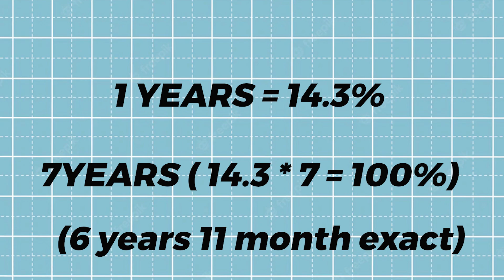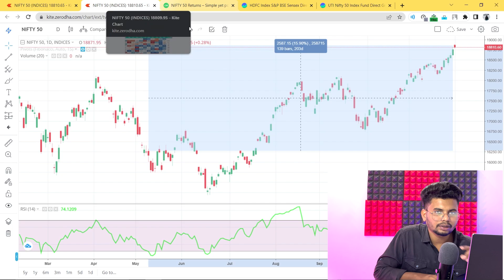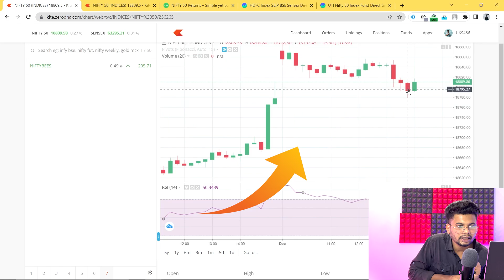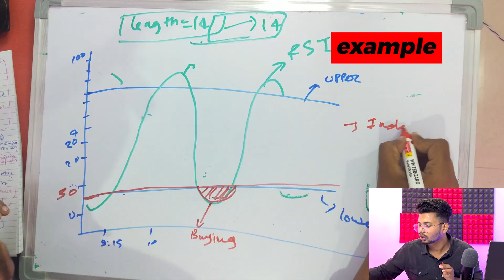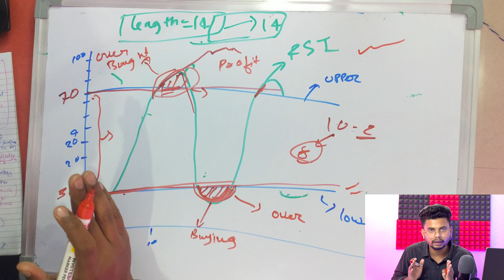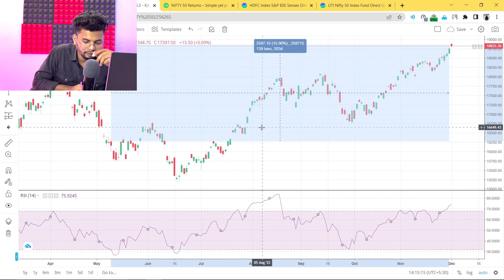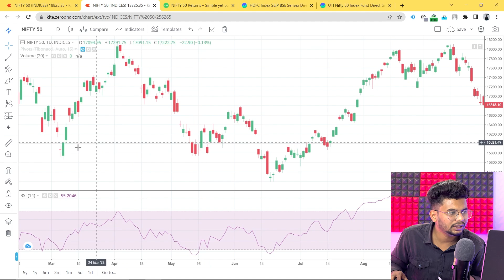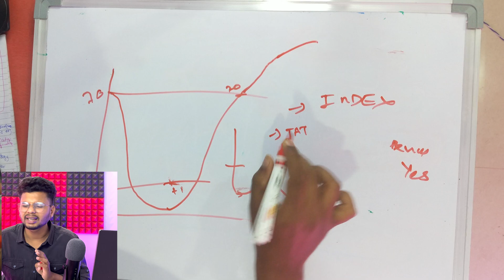No loss RSI intraday trading strategy for stocks market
if you are looking to made your investment journey easy than watch these video.i will explain the perfect time to buy stocks and mutual funds and gain better results than average.if you can master toady rsi indicator investments trading strategy than investment will become child plays for you.

About me :-
my name is ajay raipuriya I completed by engineering in 2020 and i am trading for last 4.5 years and tested 800+ intraday trading strategy  and uploaded 200+ videos strategy. i am certified in NISM ( national institute of stocks market).and generally cover wide range of topics such as,
topics cover in this channel
◈ stocks market strategy,
◈ trading strategy of stocks market,